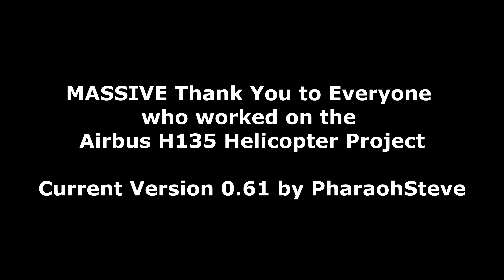Microsoft Flight Simulator Airbus H135 Helicopter Project in VR 4K